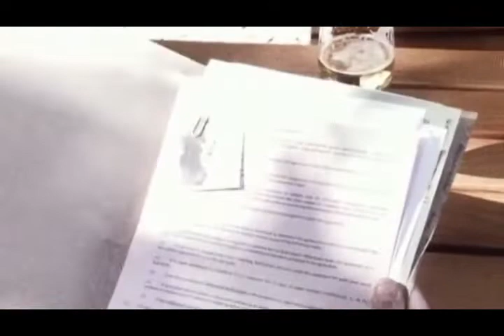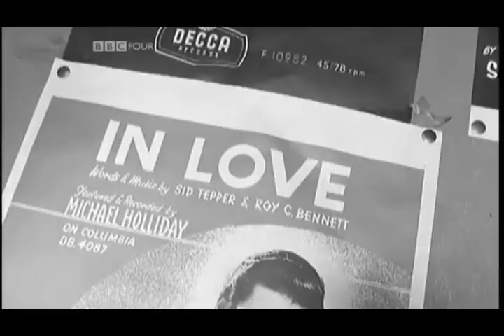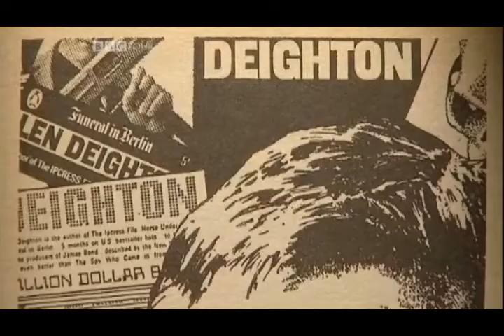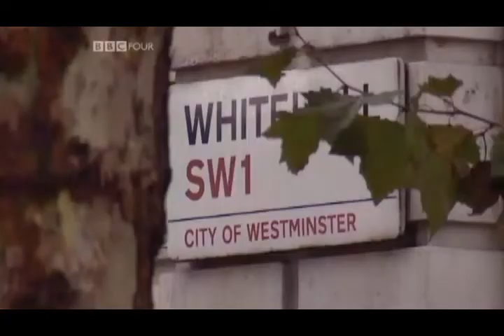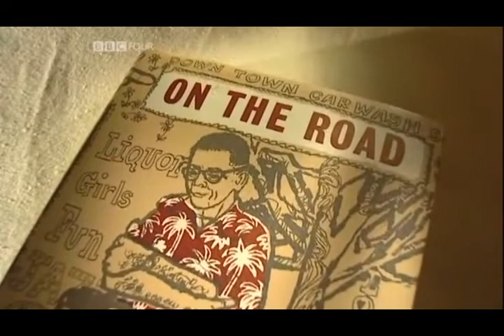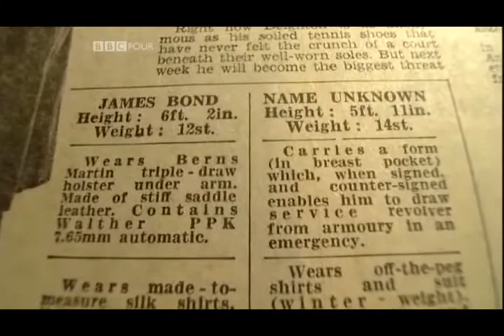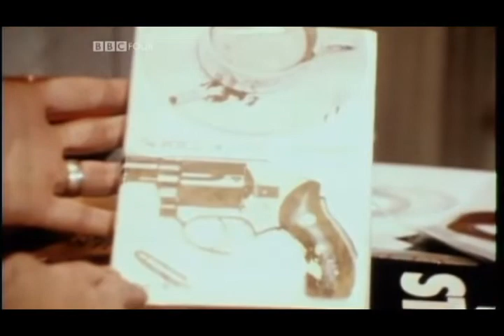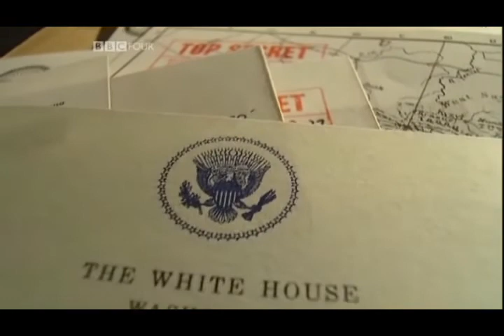Len Deighton documentary Part 1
Michael Caine is one of the contributors.